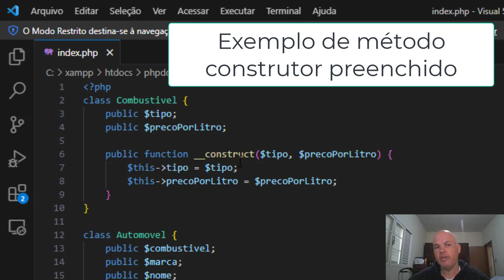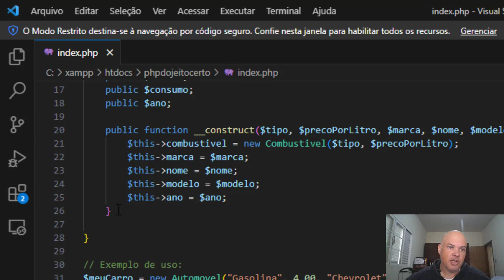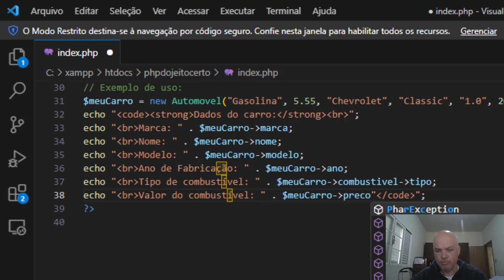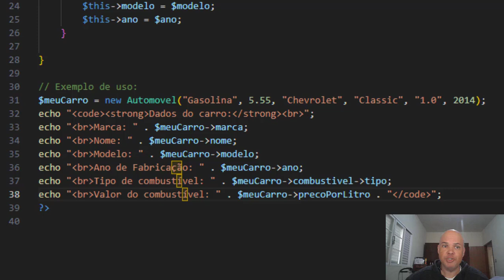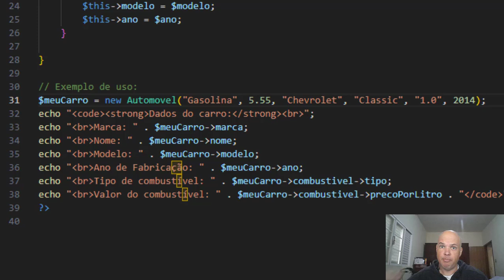PHP do jeito certo - Vídeo Resposta 01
No vídeo de hoje temos uma solução (vídeo resposta) para o problema (questão) enviado no comentário pelo inscrito Ron, onde ele pede um exemplo de uso de classe em PHP (utlizando as classes Automóvel e Combustível).

Se você é novo no canal, seja bem vindo!

Desta forma você contribui com o canal e o torna mais relevante para o Youtube.

Obrigado, saúde s sucesso!